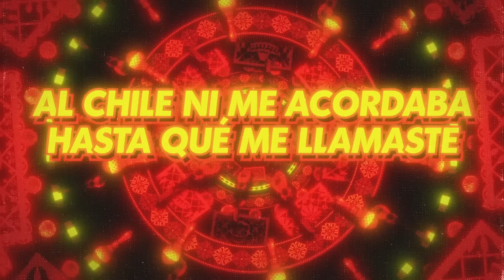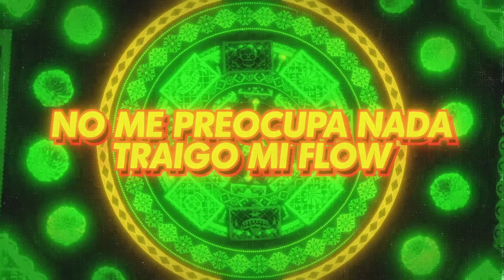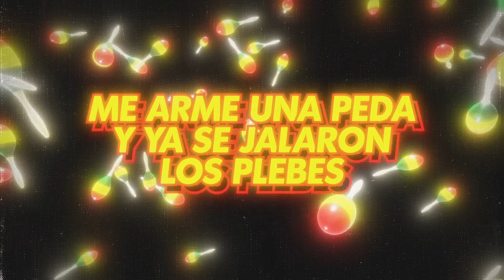Imanbek, Sangre X Sangre, Snow Tha Product - AL CHILE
Lyrics:

Al chile a mi ya ni me duele
Me prendo un gallo
Siempre después de las nueve
Pura morrita placosona en la Cheyene
Me armé una peda
Y ya se jalaron los plebes
Pa pistear leve

Y al chile ni me duele
Pa pistear leve

Puro pinche corridón
Destapando un caguamón
Pura pinche lavadichi
Pa no llegar al cantón
Al chile ni me acordaba
Hasta qué me llamaste al phone
Pero me vale verga
Namas duele un leveson

Y al chile digo bye bye bye
Tú la cagaste
y yo no voy a regresar
Traigo unas morras
que saque de OnlyFans

Me arme una peda
Pa pistear leve

Pa pistear leve

Admito que si me dolió
Pero con tiempo
Las heriditas con un curita
Y chingos de alcohol
Con unas viejas bien morenitas
Se va olvidando eso se cerró
Ahora ando bien cambiada
No me preocupa nada
Traigo mi flow
(Traigo mi flow)Traigo mi flowAhora si traigo varias y
Ahora si a mi las
invitaciones me llueven
Mamacita pa que sepas a mi ya ni me duele
Ahora tú y tus amiguitas me stalkeando mis redes
Y yo…

Pa pistear leve
Pa pistear leve

Y puros pinches corridos alucines viejón
Snow tha product,
Imanbek,
Sangre X Sangre siempre listos pa' la raza.